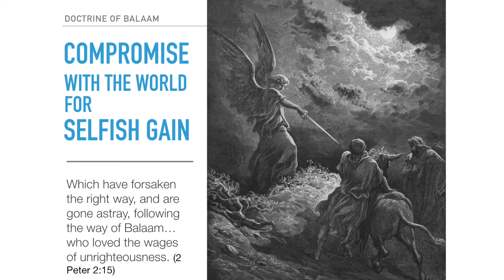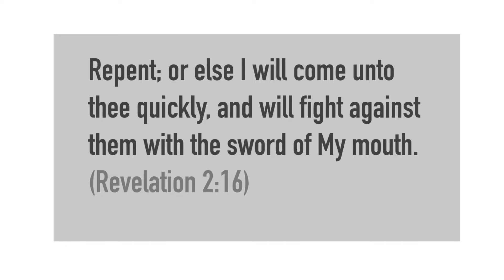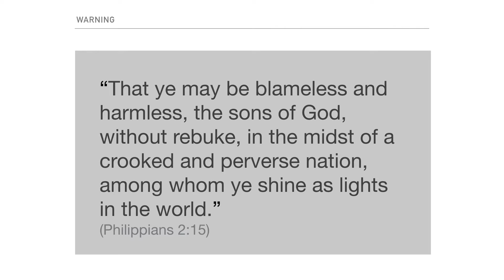#6 Pergamos: The Compromising Church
Join Mark Visser for a brief archaeological survey of ancient Pergamos, one of the 7 cities of Asia Minor listed in Revelation 2 & 3. Prepare to be challenged by this sobering letter to a church that was being infiltrated by two errant doctrines. How can you be bright, shining light in the culture around you, and why does it matter?